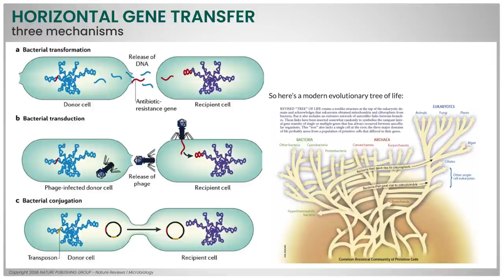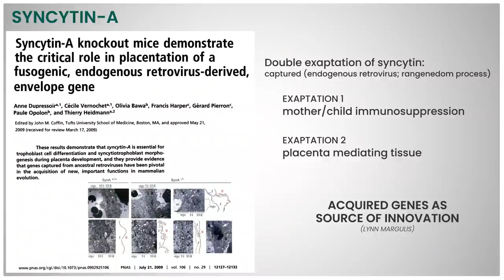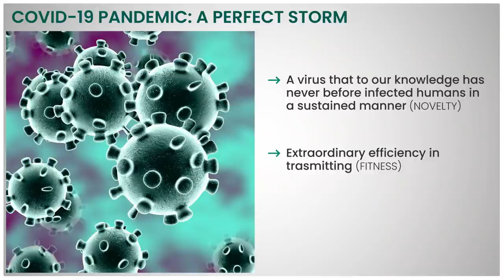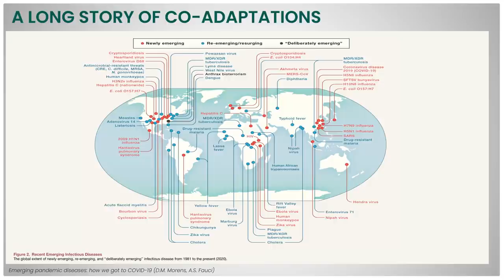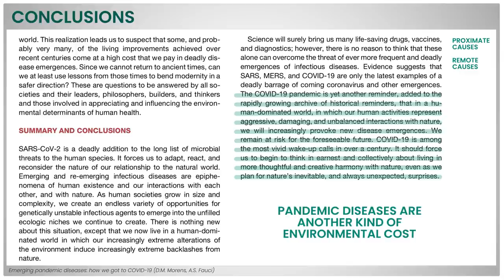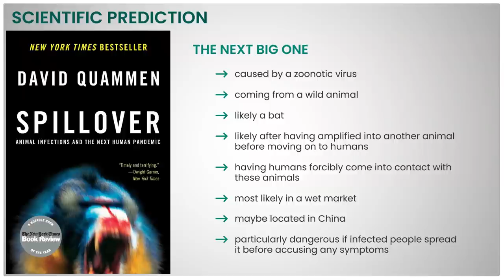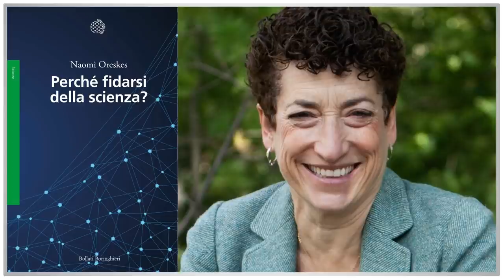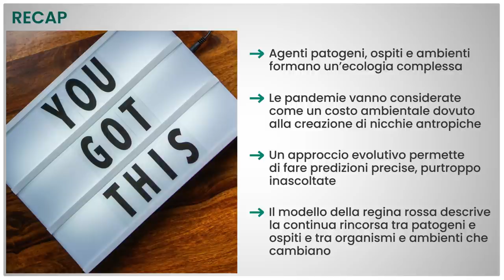Grandi Sfide | Pandemie ed ecologia - Telmo Pievani [#2]